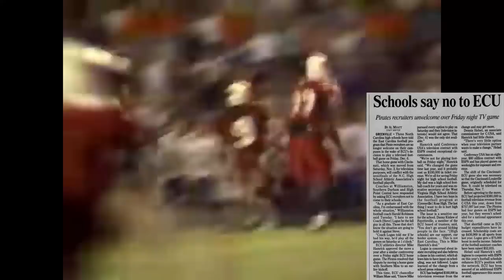The CRAZIEST CONTROVERSY in East Carolina HISTORY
During the 2002 college football season, the East Carolina Pirates played the Cincinnati Bearcats in a nationally televised game on the ESPN family of networks. However, the game caused such an uproar that high schools all across the state started banning ECU from coming to them and recruiting their student-athletes. This is the crazy story behind East Carolina's feud with, quite literally, the entire state of North Carolina, and the NCHSAA